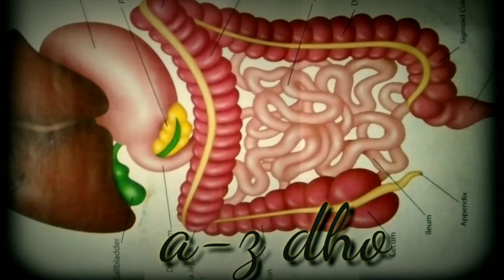পুরুষের বন্ধাত্ব্য রোগ এজোস্পার্মিয়া!!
শুক্রকিটের বিভিন্ন রোগের উপর করা,ধারাবাহিক আলোচনা পর্বের ৩য় পর্ব এটি।এই ভিডিও তে এজোস্পার্মিয়া কি?এর কারন,লক্ষণ,পরিক্ষা-নিরিক্ষা এবং সব শেষে,চিকিৎসা ও পরামর্শের ব্যপারে বলা হয়েছে। আশা করি আপনারা উপকৃত হবেন ইনশাআল্লাহ।